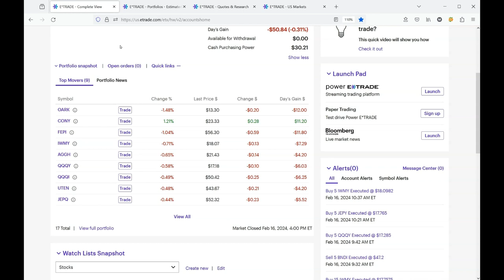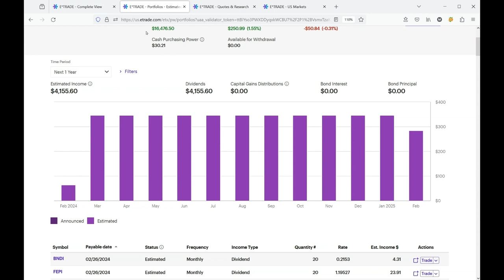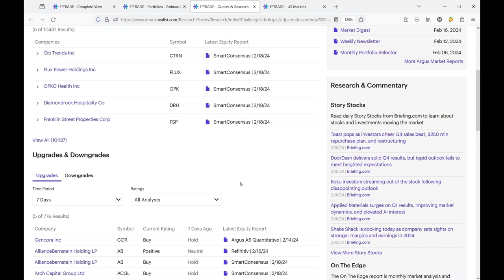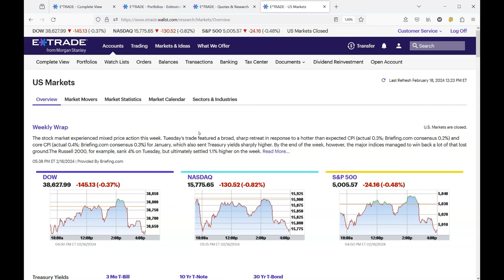The Stock Market Surprised Me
The stock market surprised me in four ways. I avoided the market my whole life. I was raised by a depression era child that grew up eating ketchup sandwiches. To them the stock market is a fools game. However, now that I have jumped into the game myself, I'm surprised by a few things. Number three was the big shocker to me.